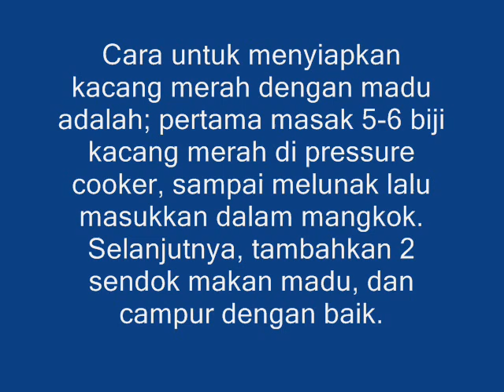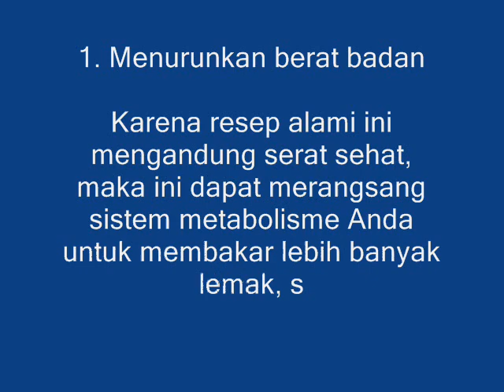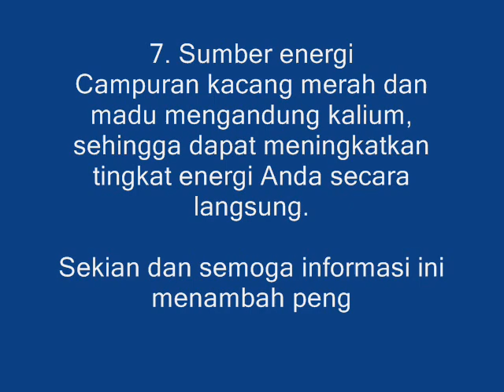Campuran Kacang Merah Dengan Madu Atasi Banyak Masalah Kesehatan